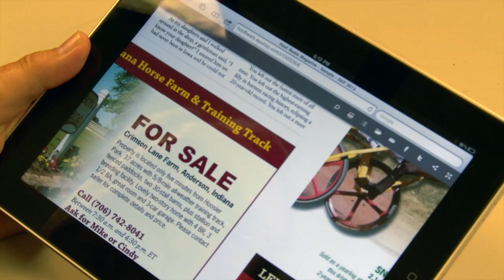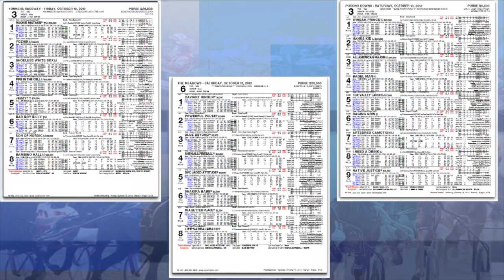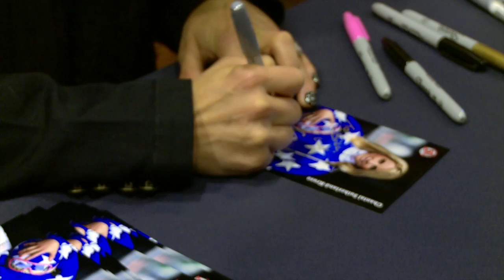Eye on Harness Racing 2013 # 17- 09-26-2013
An interview with Grand Circuit president and Hall of Fame driver John Campbell will highlight this week's edition of "Eye on Harness Racing," the U.S. Trotting Association's weekly online video news magazine, sponsored by TrackMaster.

In addition, a behind-the-scenes look at this past Monday's under-saddle record attempt at The Meadows will also be part of the program.

TrackMaster is once again the sponsor of Eye on Harness Racing. TrackMaster Harness Pro is the most unique and powerful harness handicapping tool available on the market today. There's no software to download or install; simply and easily handicap from any PC, Mac or tablet computer using a web browser. Visit Trackmaster.com to become a "Harness Pro!"